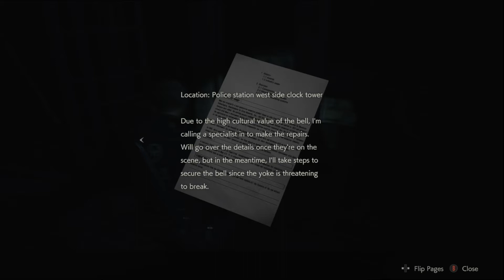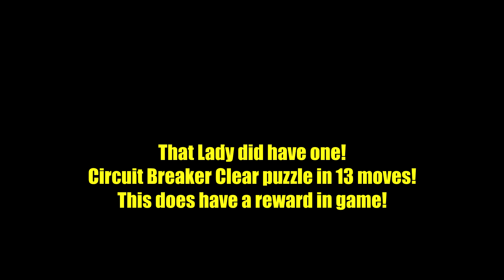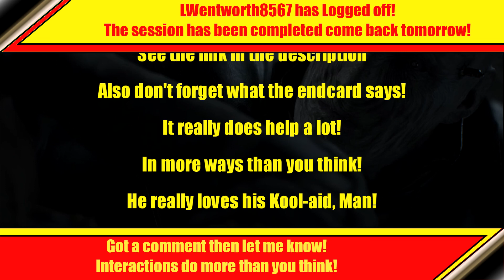Biohazard 2/Resident Evil 2 Remake: Leon A Part 10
We are back again this time with Resident Evil 2 REmake for Steam, PS4 and XboxOne by Capcom. This will be the second leg of a long RE2 Marathon of all variants of Leon and Claire's journey in Racoon City in Ps1 and REmake (computer permitting)! Last episode we went hat off! This episode we finish up in the RPD! Because it's Halloween the games are very different and we are going to go to raccoon city hell this year!